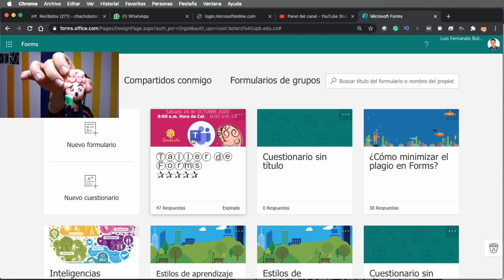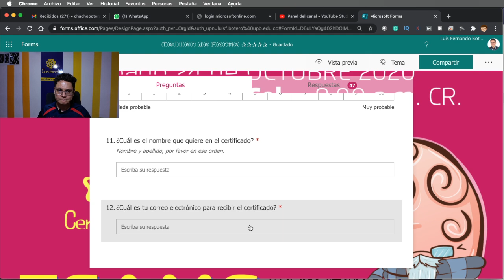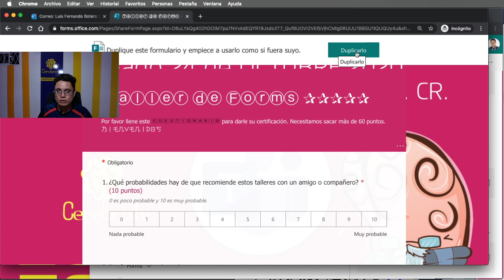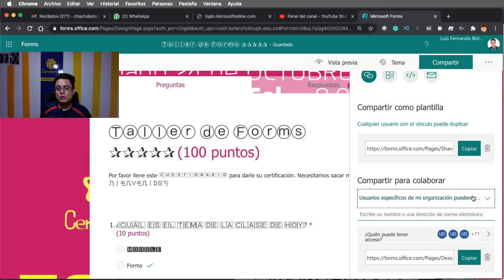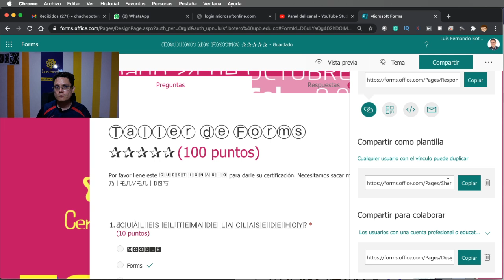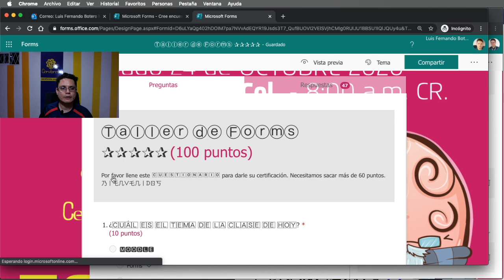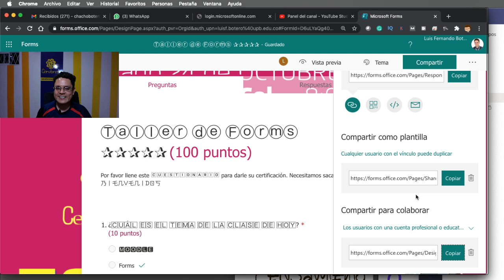Cómo compartir formularios y examenes con otros porfesores para que puedan replicarlos y editarlos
Hola a todos, estamos felices por poder compartir los formularios de Forms con otros profesores para que puedan aplicar un formulario o examen realizado por otro profesor y sirve para todos los que tengan cuentas de Office 365.
El profesor Luis Fernando no enseña a compartir un formulario para que sea reusado o para ayudar a calificar en FORMS y Teams.
Gracias por seguirnos en Cerebrote y si no lo has hecho te invitamos a que los hagas acá
Exámenes con Teams y tareas teams Cerebrote.